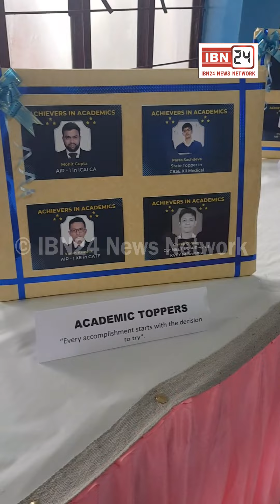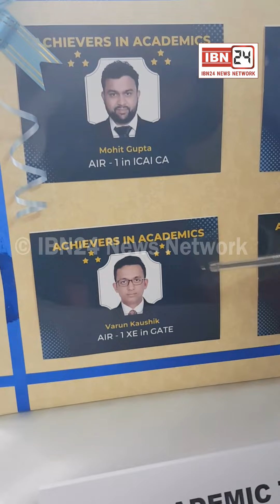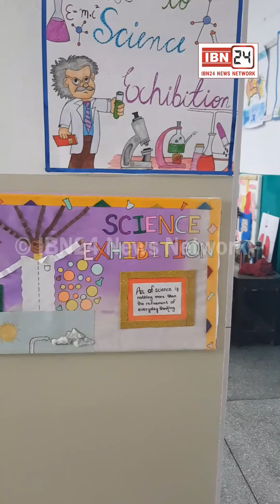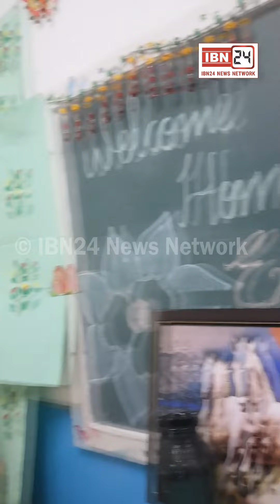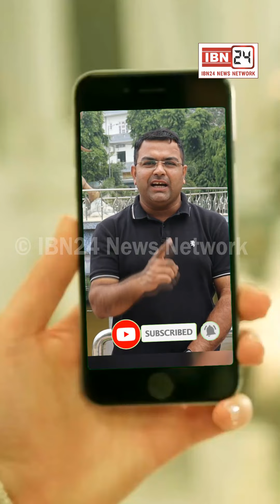R.S .पब्लिक स्कूल जो आपके बच्चे को 10वीं के बाद विदेश में कमाने के लिए करेगा तैयार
R.S .पब्लिक स्कूल जो आपके बच्चे को 10वीं के बाद विदेश में कमाने के लिए करेगा तैयार, भारत का पहला स्कूल जहां ऑस्ट्रेलिया वेस्टर्न बोर्ड ने की शुरुआत